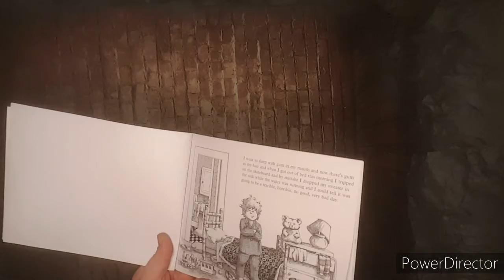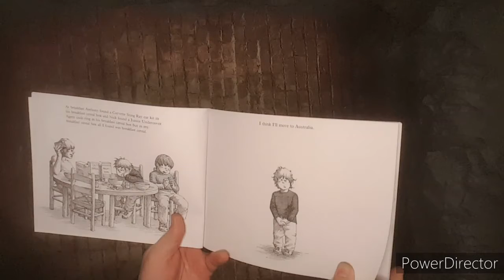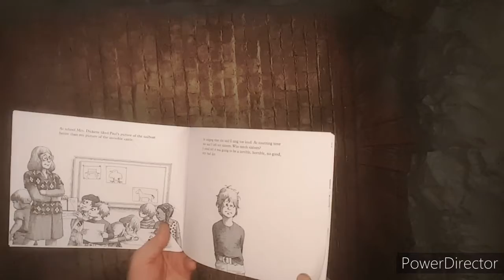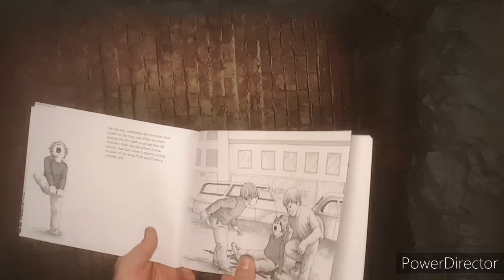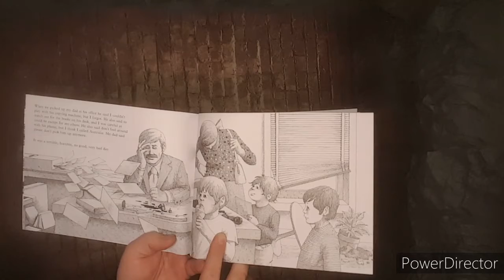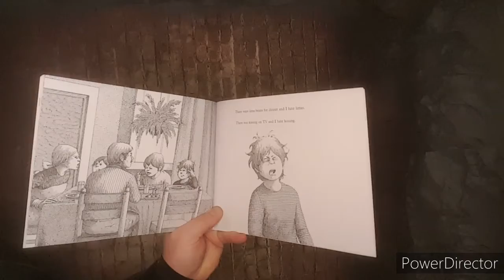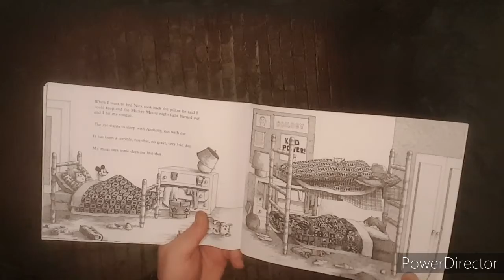Alexander and The Terrible, Horrible, No Good, Very Bad Day!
Always open to suggestions.